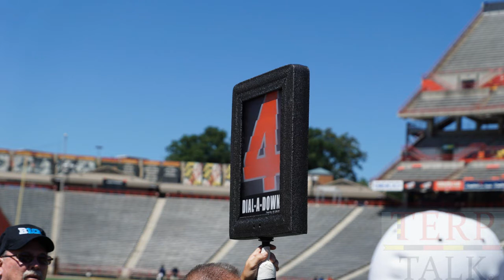TerpTalk Football Scrimmage 2015 photostream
Here is the photo stream from the scrimmage on 8/22/2015.  Shot by Wayne Viener on SONY digital equipment.